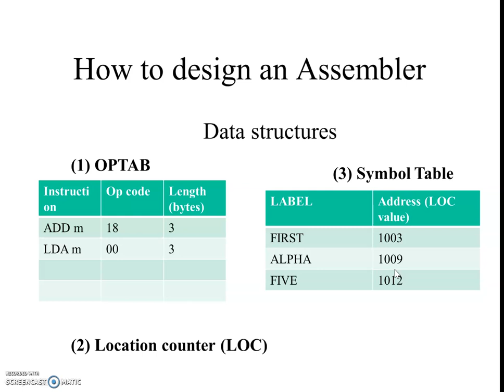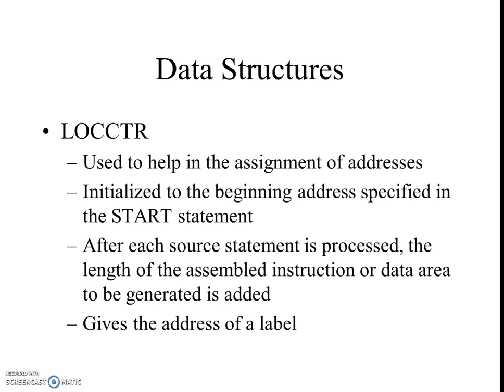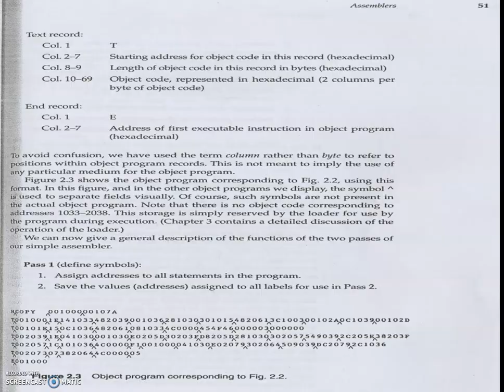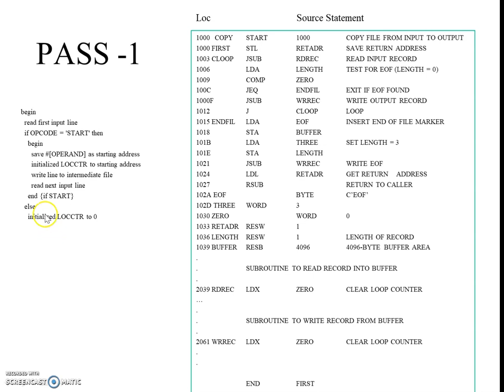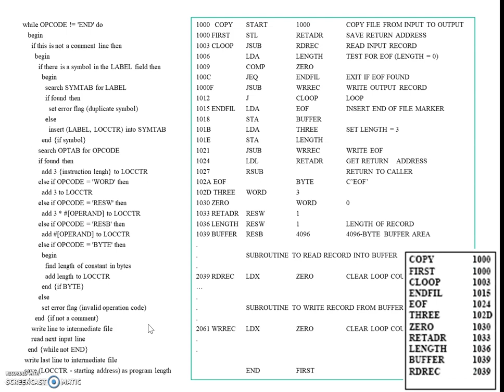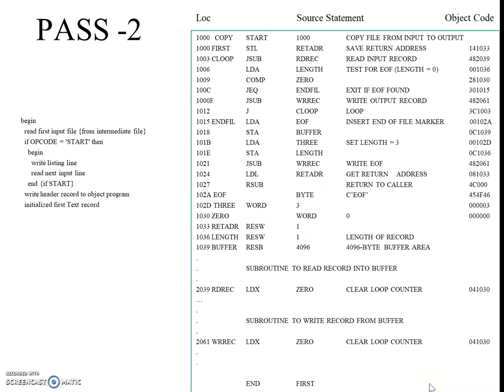Assembler Algorithm - Pass 1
Pass one of assembler algorithm is explained in detail with the help of an example